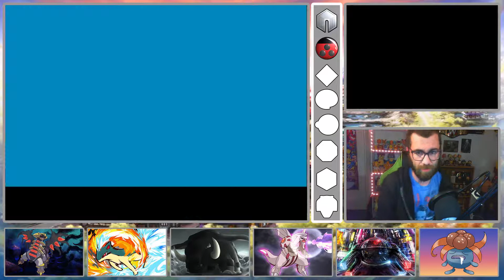Lets Play Pokemon Soulsilver Randomized Nuzlocke Ep8- FARFETCH'D!!!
Watch the first video of our Soulsilver Nuzlocke: "Lets Play Pokemon Soulsilver Randomized Nuzlocke Ep1- Choosing our Starter!"
Welcome to our new series: Lets Play Pokémon Soulsilver Randomized Nuzlocke! This is a randomizer series, so all the Pokémon encounters and items for this series have been randomized!

NUZLOCKE RULES
1. Any Pokémon that faints cannot be used again. These Pokémon are stored in the PC.
2. The player may only catch the first wild Pokémon encountered in each area. If the first wild Pokémon encountered faints or flees, there are no second chances. This restriction does not apply to Pokémon able to be captured during static encounters, nor to Shiny Pokémon.
3. Species/Dupes Clause: The "first wild Pokémon in each area" rule does not apply in an area until a species or evolution line is encountered that has not been caught yet. For example, if the player's first encounter in an area is with a Caterpie and they already own a Caterpie, Metapod or Butterfree, it would not count as their first encounter in that area. This is to allow for increased variety in a player's Pokémon collection.
4. The player must nickname all their Pokémon, for the sake of forming stronger emotional bonds.
5. A black out/white out is a "game over," even if there are usable Pokémon left in the PC, and the player must start over.
6. The core rules are not in effect until the player has gained their first Poké Balls and thus the ability to catch Pokémon. Likewise, in the games where the rival battle is immediately after obtaining the starter Pokémon, the "any Pokémon that faint must be boxed" rule is not enforced at that time.

Hi, and welcome to The Snubbull Sessions. My name is Jay, and I'm (slightly) obsessed with Pokémon. On this channel I'll be playing Pokémon games, focusing mainly on Randomized Nuzlockes of the core Pokémon games.
This video is owned by The Snubbull Sessions unless images/music specified in above description.